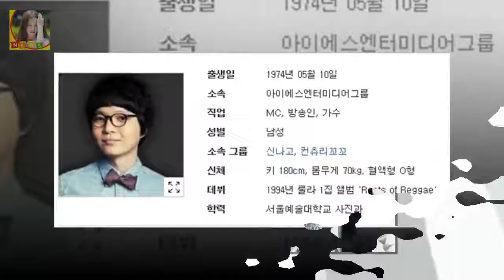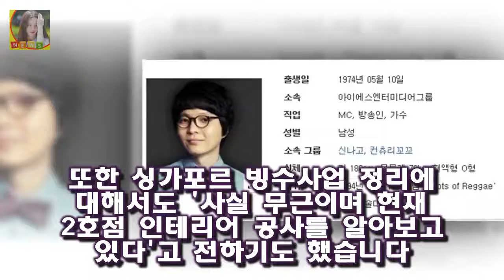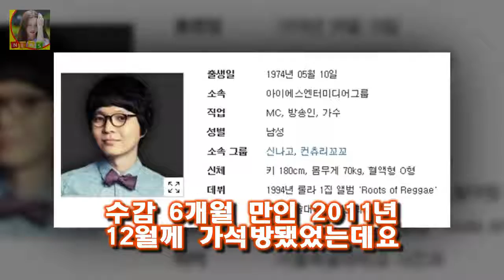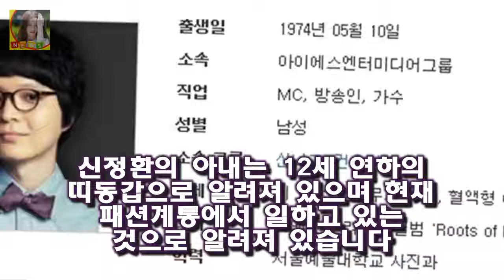신정환 근황 아이스크림가게 결혼 아내 도박 복귀 신정환 근황 아이스크림가게 결혼 아내 도박 복귀 신철의 결혼에 신정환도 모습을 참석해 의리를 빛냈다고 하는데요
신정환 근황 아이스크림가게 결혼 아내 도박 복귀 신철의 결혼에 신정환도 모습을 참석해 의리를 빛냈다고 하는데요
개그맨 이휘재는 SNS에 신철의 결혼을 축하하며 동료들과 함께 찍은 사진을 올렸다고 하죠
신철 형 결혼식
오랜만에 90년대 아재들
파이팅이라며 게재한 사진에는 배기성 이하늘 이재훈 그리고 신정환의 모습이 담겼다고 하는데요

수유산모 신생아 심장 위협하는 돔페리돈 산부인과 8만건 처방  모유 수유 산모가 복용하면 산모뿐 아니라 신생아에게도 심장문제 발생 우려가 큰 돔페리돈이 의약품안전당국의 경고에:
타이거우즈 음주운전 재산 여성편력 총 정리  한국시간으로 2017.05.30일 음주운전 혐의로 자신의 집 근처 운전 중 경찰에 체포되었습니다:
민지영 행복한 결혼식 참고 있던 눈물 터져 소감 - 스타뉴스  민지영(왼쪽)과 김형균 /사진=민지영 인스타그램 KBS 2TV 드라마 부부클리닉-사랑과 전쟁(이하 사랑과 전쟁):
국민 배우 송강호가 영화 마약왕(우민호 감독)으로 돌아온다 [Oh! 무비] 택시운전사→마약왕...송강호 2년 연속 夏의 남자 될까 :